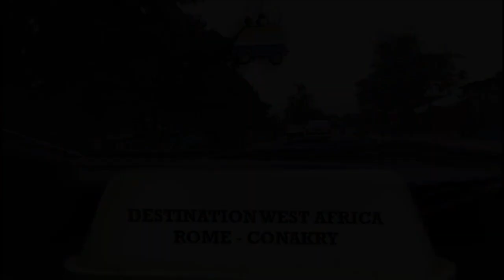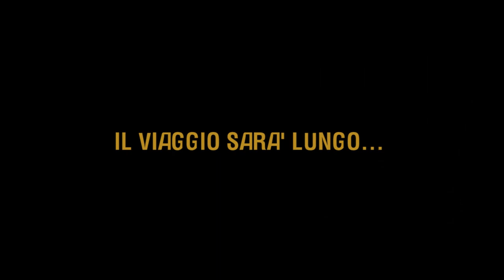promo Destination West Africa 2013-14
Once again the journey will be long. We look forward to share together!